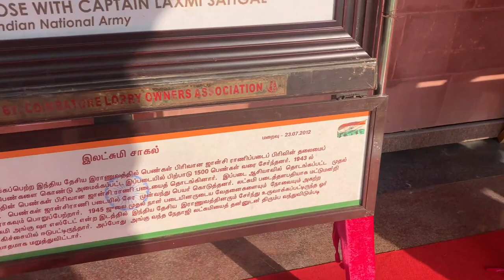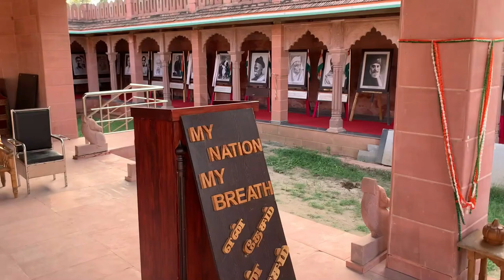Mini red fort coimbatore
upload- 26 sep 2022

mini red fort

i hope u enjoing this video.

moblile camera -   sumsung m11
gorilla trypod
editing    =    powerdirector

ur gulshan
(bihar)